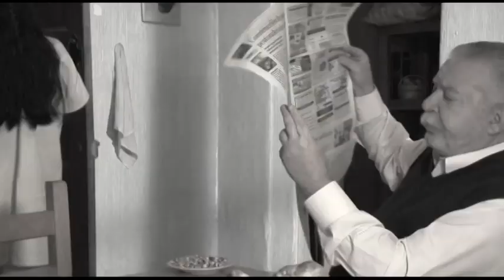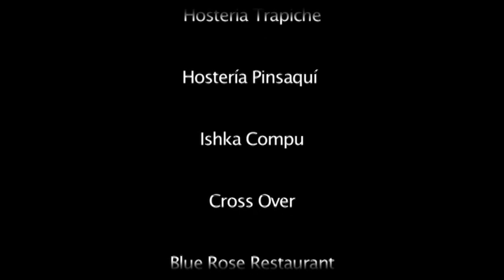YACHAK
Wolframio Sinué protagoniza a Tayta Shiriko, el curandero, shaman, sabio o brujo al que en lengua kichwa se le llama Yachak...

Dirección: Humberto Morales (PIPO)
Producción: Runa Cinema. Otavalo, 2010